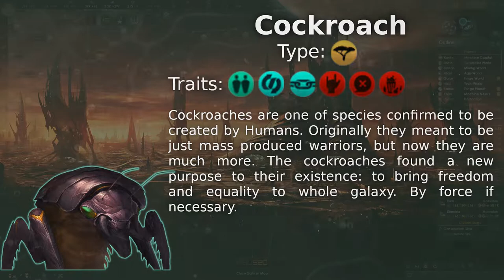Stellaris Cath 'em All 03 - DUELS!!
Game Settings:
Medium, Elliptical Galaxy. 0 Advanced AI Starts, 2 Fallen Empires, 2 Marauder Empires. x0.75 Tech/ Tradition Cost, x2 Habitable Worlds, x1 Primitive Civilizations. Normal AI Aggressiveness, Random Empire Placement. x1 Hyperlane Density, x1 Abandoned Gateways, x0 Wormhole Pairs, 2 Guaranteed Habitable Worlds. Caravaneers: On, Xeno-Compatibility: On. Logistic Growth Ceiling: x1.5, Growth Required Scaling: x0.25.

Crisis: Prethoryn x10
Difficulty: Commodore, scaling: Off

Empire: Galadex
Gestalt Consciousness - Machine Intelligence
Civics: Rogue Servitor, OTA Updates, Unitary Cohesion.
Main species: Machine, Efficient Processors, Streamlined Protocols, Emotion Emulators, Mass-Produced, Luxurious.
Traditions: Expansion 5/5, Discovery 5/5, Prosperity 5/5, Diplomacy 5/5, Supremacy 5/5, Domination 5/5, Synchronicity 5/5.
Perks: Interstellar Dominion, Nihilistic Acquisition, Arcology Project, Synthetic Age, Shared Destiny, Defender of the Galaxy, Empty slot, Empty slot.

Mods:
Light Borders + Star Pins
Tiny Outliner v2
Pinwheel Galaxy

1. Then Comes Light- Stellaris: Apocalypse OST
2. Robotics and Beyond - Stellaris: Synthetic Dawn OST
3. Doomsday - Stellaris: Apocalypse OST
4. Robotics - Stellaris: Synthetic Dawn OST
5. Hostile Fleet Detected - Stellaris: Apocalypse OST
6. Synthetic God - Stellaris: Synthetic Dawn OST